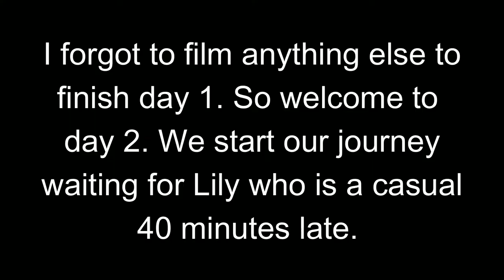The TwitchCon Experience! Unfoldin' vlog at day 1 of TwitchCon San Diego.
I left work at Grande Prairie, flew home, and basically jumped right back on a plane to San Diego for one of the best weekends of my life. I took itslilmaa with me & we both came back more motivated than ever to push our content to another level!

To follow my travel companion itslilmaa , you can find her at -